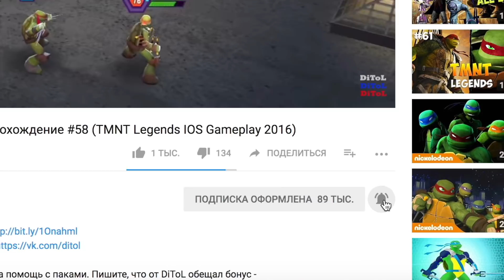ДОРОГА НА ФЕРМУ В LAST DAY ON EARTH SURVIVAL. ОБНОВЛЕНИЕ 1.9.4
LAST DAY ON EARTH SURVIVAL ПРОХОЖДЕНИЕ - КАК УБИТЬ ГРОМИЛУ.
ТОП FUNNY GAMES